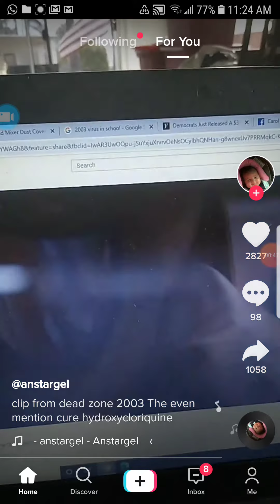2003 movie planned pandemic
right wing left wing, democrat republican good cop bad cop, its the same bird flying in the same direction. you can only trust Jesus Christ